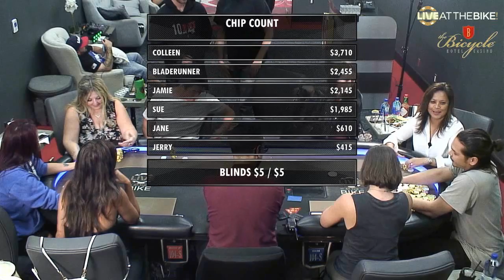♥♦♠♣WTF Just Happened?!?! UNREAL PLO Poker Pot @Live at the Bike feat. Wayne Chiang